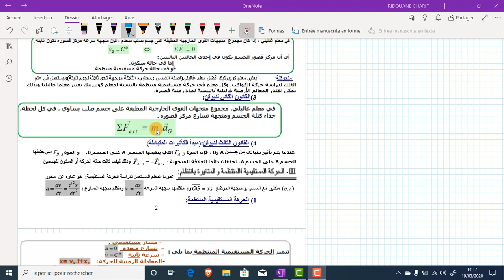قوانين نيوتن مجزوءة الميكانيك الجزء الثاني الثانية بكالوريا علوم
الدرس الأول في مجزوءة الميكانيك: قوانين نيوتن -الجزء الثاني-
الثانية بكالوريا علوم الحياة والأرض
الثانية بكالوريا علوم فيزيائية
الثانية بكالوريا علوم رياضية
رابط نحو الدرس :